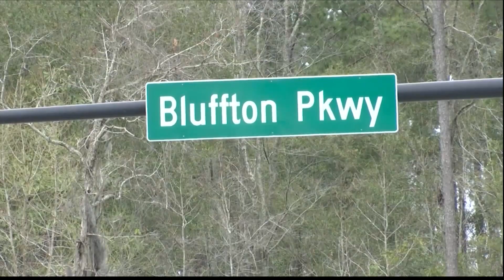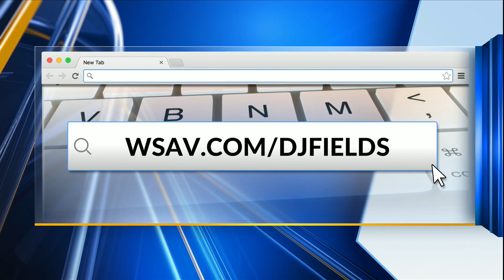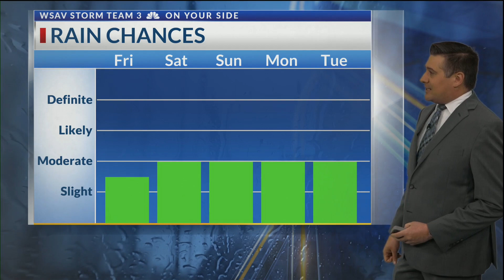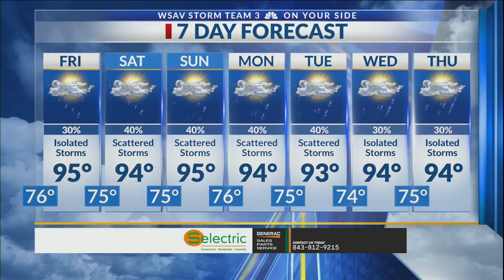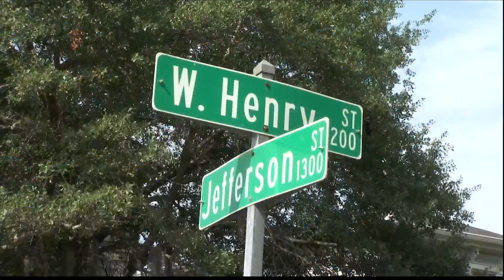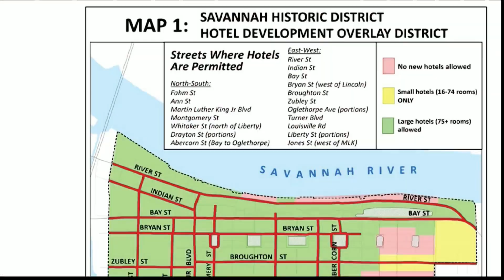First News at 4